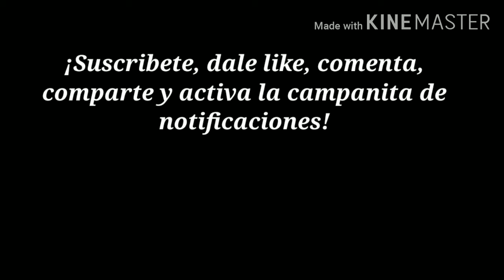La Historia de Discovery Kids (Latinoamerica) 1996-2020 En Kinemaster